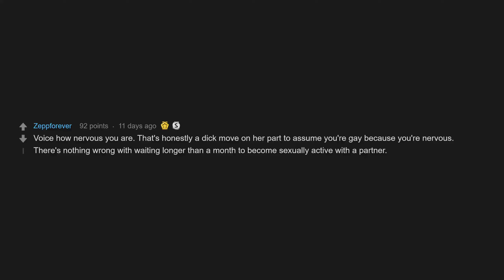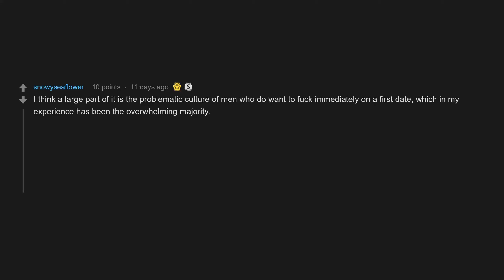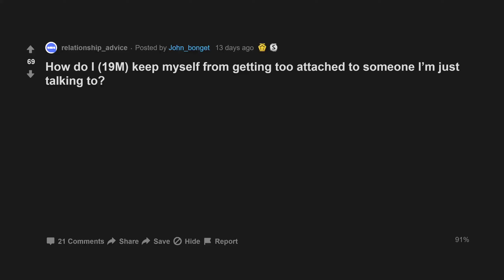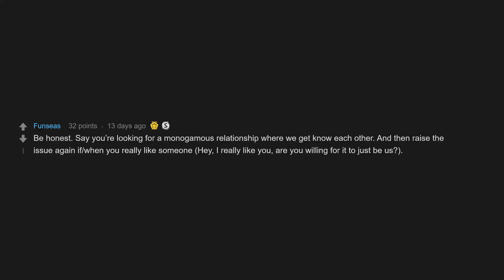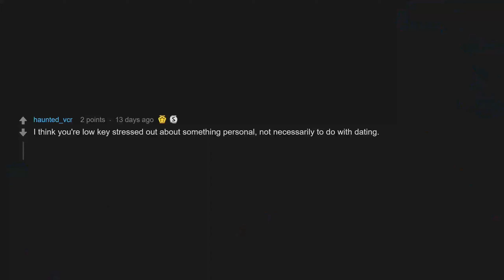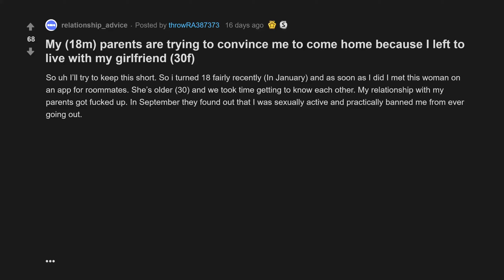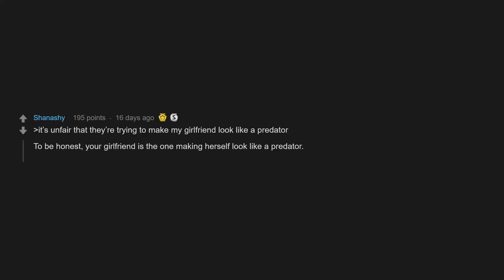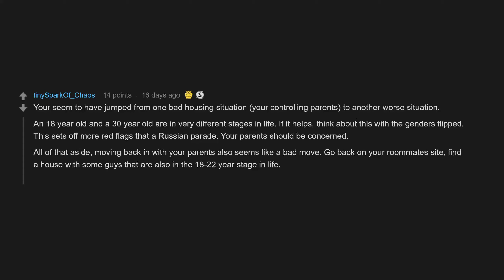My Girlfriend Thinks Im G*y (r/relationship_advice Top Posts | Reddit Stories)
How do I (19M) keep myself from getting too attached to someone Im just talking to?
My (18m) parents are trying to convince me to come home because I left to live with my girlfriend (30f)